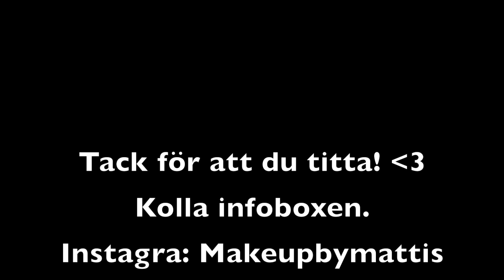Hur jag bleker håret hemma!! ( Inför Guldtuben 2016 )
Hoppas ni lärt er något & tänk på att jag inte är en professionell frisör, utan detta gör jag med egen risk.

( Inte Sponsrat! )

Produkt jag använde:
- Loreal extreme Platinum blondering.

Produkter jag rekommenderar:
- Maria Nila Silver shampoo

Övrigt:
Jag filmar med Samsung NX30 och redigerar i iMovie.